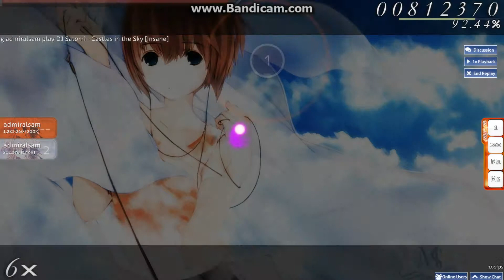DJ Satomi - Castles in the Sky [Insane]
Catchy